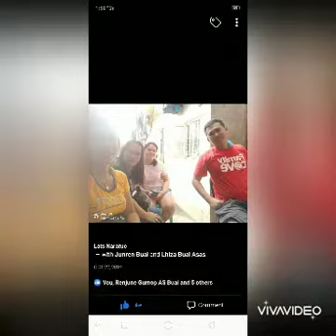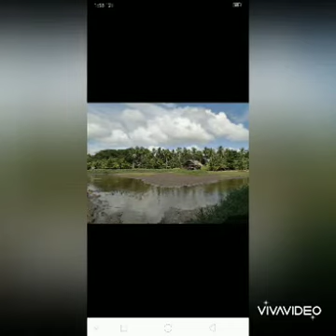June 18, 2020